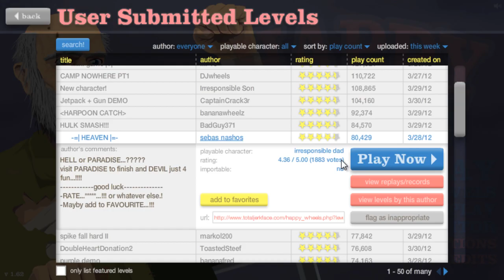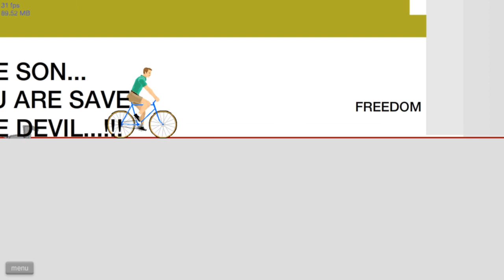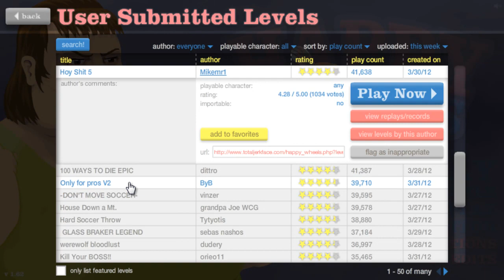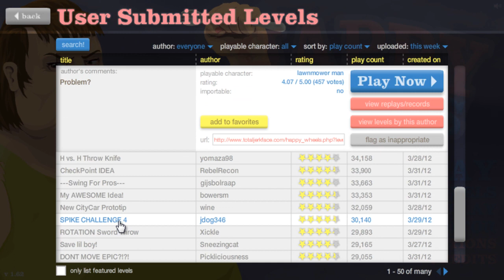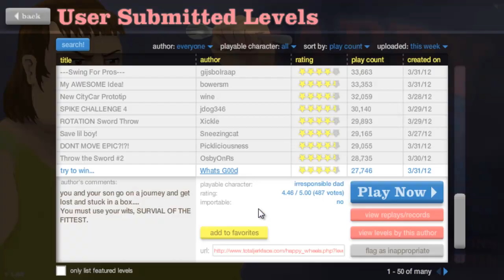Happy Wheels №4. Ад и Про-уровни.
Йеп.